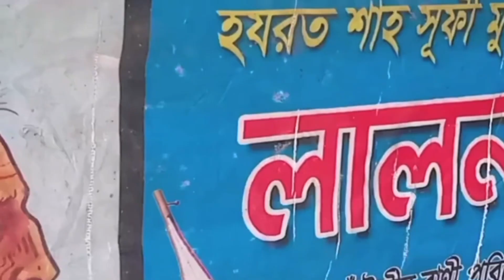দেওরা গান আর মোল্লাদের জয় যদি আসে !!mufassilislam